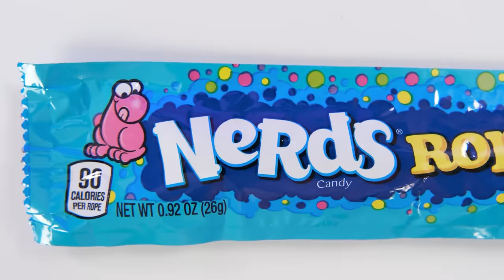Pink Food vs Blue Food Color Challenge by BaRaDa Challenge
What color is the brightest? We could not decide, so meet the new war of colors!